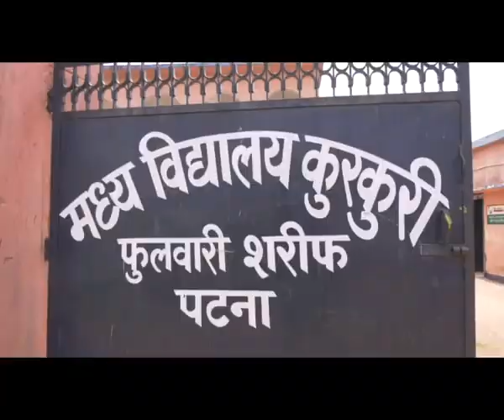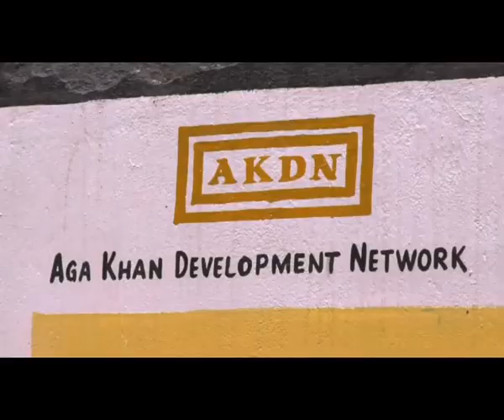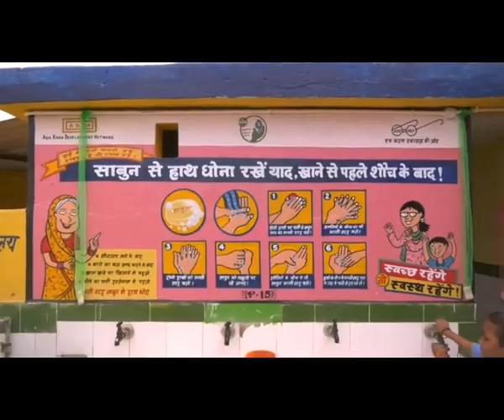पटना के फुलवारीशरीफ में PMSBM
पटना के फुल्वार्शरीफ़ के कुरकुरी मध्य विद्यालय में प्रधानमंत्री स्वच्छ भारत मिशन के तहत बच्चें सफाई के प्रति हो रहे हैं जागरूक. स्कूल के प्रिंसिपल का कहना हैं की हमें आने वाली पीढ़ी को स्वच्छता के प्रति जागरूक करना होगा तभी स्वच्छ भारत मिशन का सपना पूरा हो पायेगा